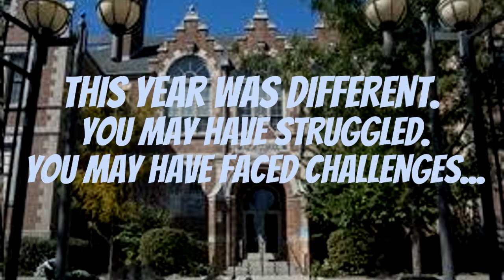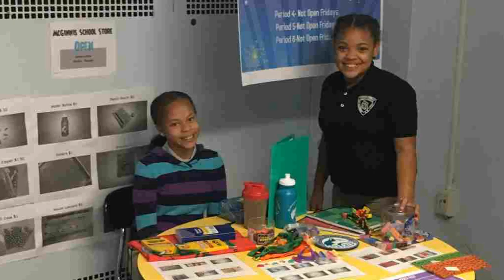McGinnis Digital Promotion 2021